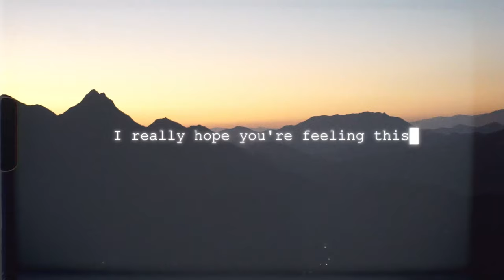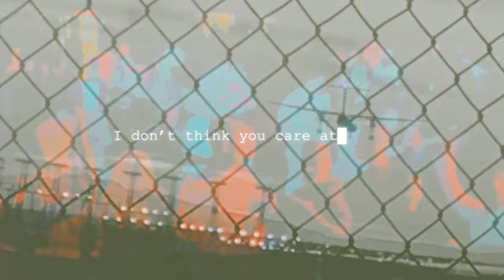Marcus James - Move On Ft. XYSM (Lyric Video)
Shout out to Eric Beckstead @ Free The Label for the lyric video.